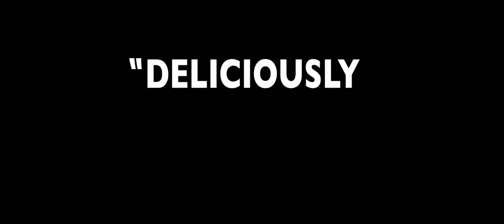Nightcrawler - Redband Trailer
A young man stumbles upon the underground world of L.A. freelance crime journalism.

Director:Dan Gilroy
Writer:Dan Gilroy
Stars:Jake Gyllenhaal, Rene Russo, Michael Papajohn